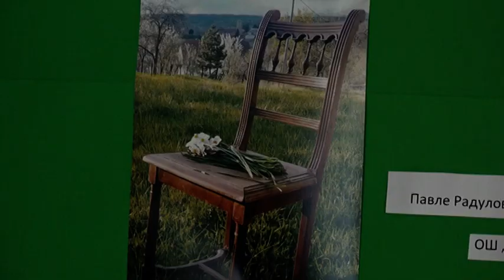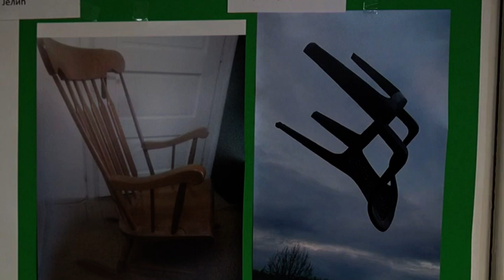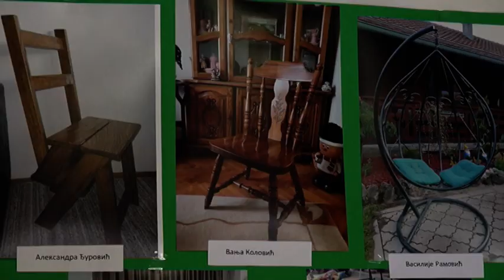Zaokruzen konkus sumarske skole za najbolju fotografiju